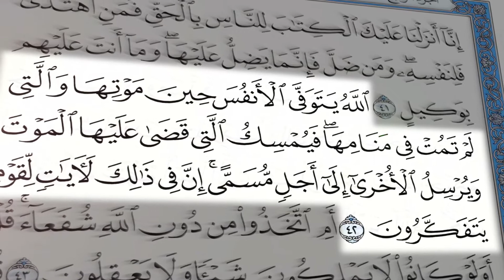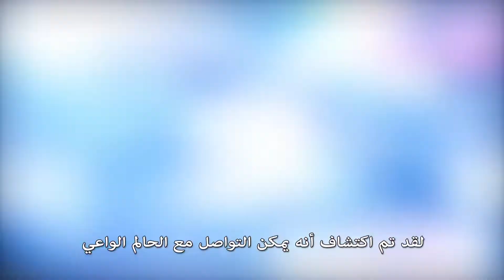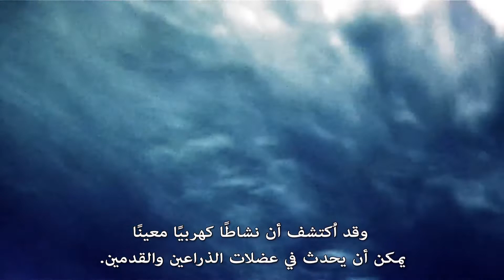لماذا نطق هذا العالم البريطاني بالشهادتين؟ 3/12